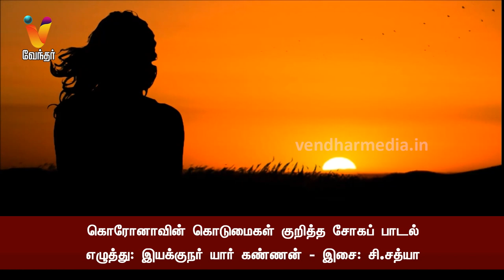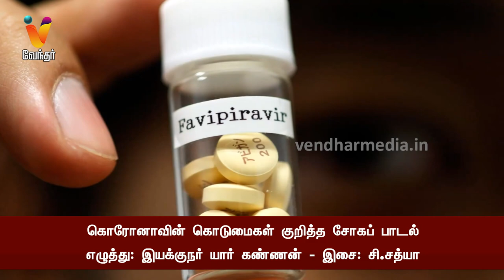கொரோனாவின் கொடுமைகள் குறித்த சோகப் பாடல்எழுத்து: இயக்குநர் யார் கண்ணன் - இசை: சி.சத்யா